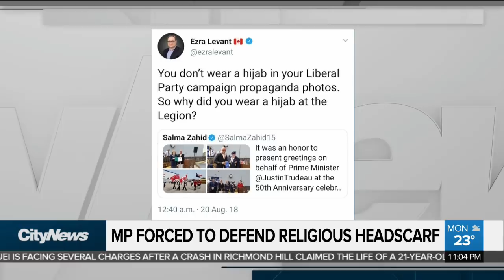First woman to wear hijab on Parliament Hill speaks out after online criticism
This spring, Liberal MP from Scarborough Salma Zahid become the first, she was forced to defend her reasoning. Ginella Massa speaks with the trailblazing politician.